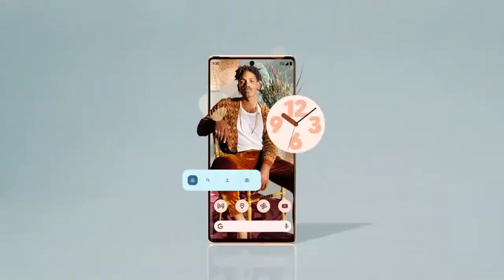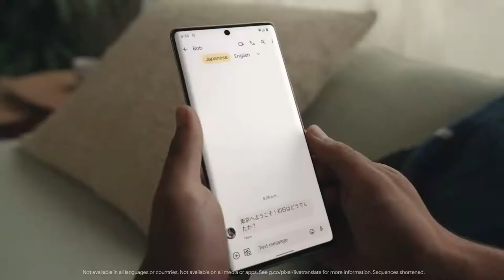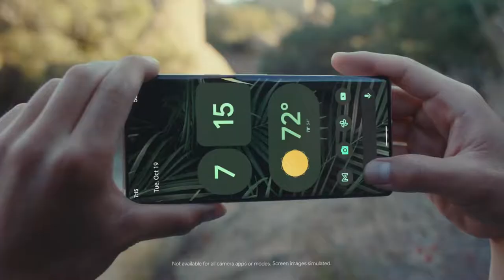Google Pixel 6 Pro Official Trailer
Faster. Smarter. More secure. Introducing Pixel 6 and Pixel 6 Pro inspired by you and powered by Google Tensor— the brand new chip designed by Google, custom-made for Pixel. And with feature drops and 5 years of security updates, Pixel just keeps getting better. The all-day Adaptive Battery* saves power for the apps you use most. With the Pixel Cameras, capture a moment just how you experienced it. The Personal Safety** app and the new Titan M2TM security chip help protect you, your stuff, and your privacy – Pixel 6 Pro includes a pro-level telephoto lens, up to 120Hz^ Smooth Display with LTPO technology, and more. And with feature drops*^ and 5 years of security updates,‡ Pixel just keeps getting better.